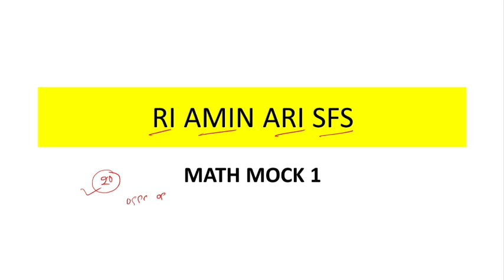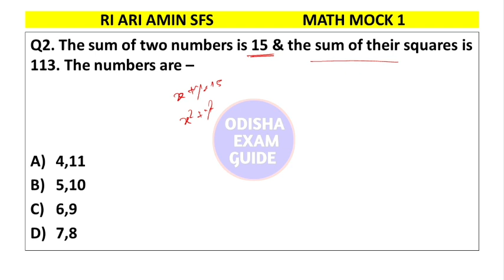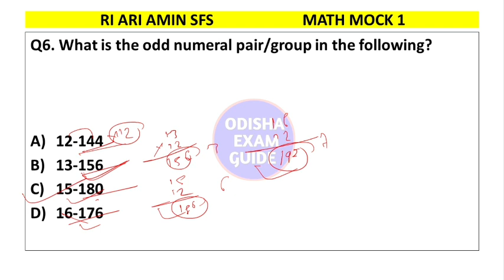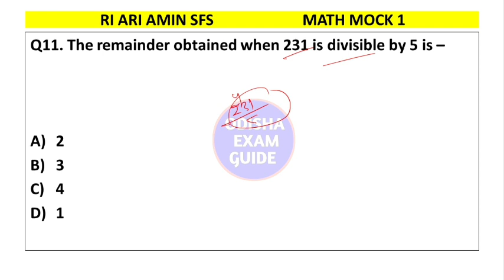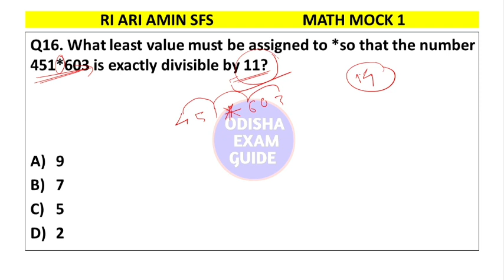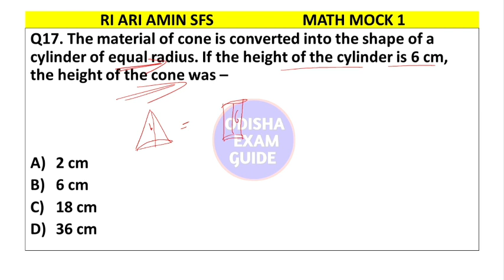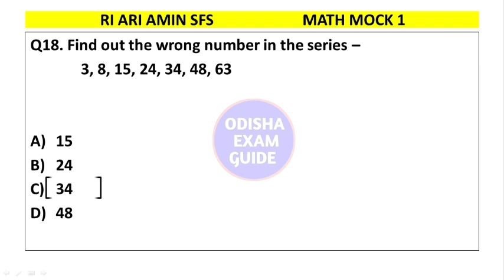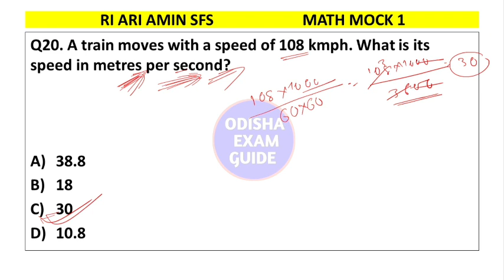Ri ari amin sfs math| math mock 1| ossc| osssc| opsc| odisha police| teacher| si| chsl| cgl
Ri ari amin sfs math| math mock 1| ossc| osssc| opsc| odisha police| teacher| si| chsl| cgl | @odishaexamguide3714